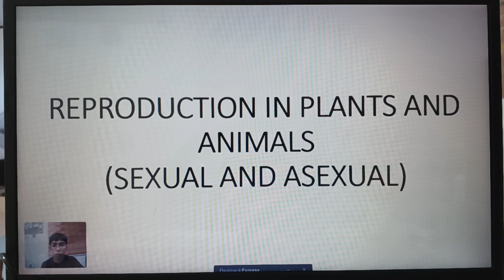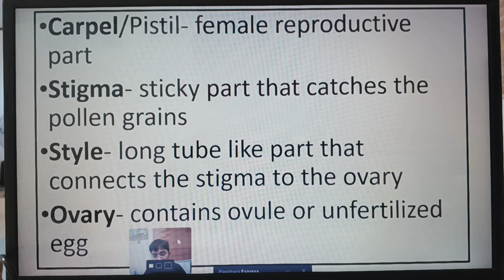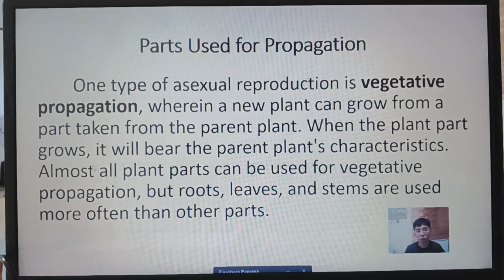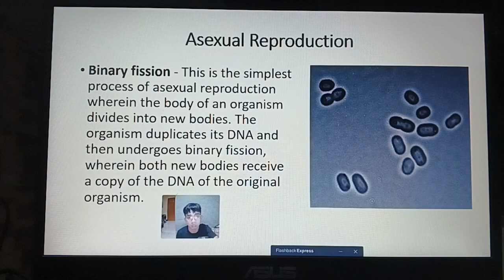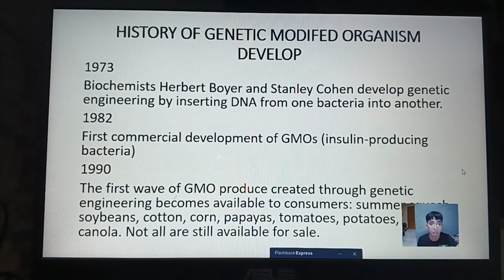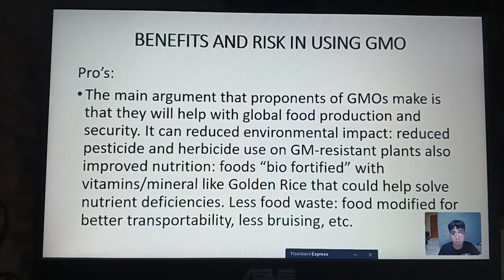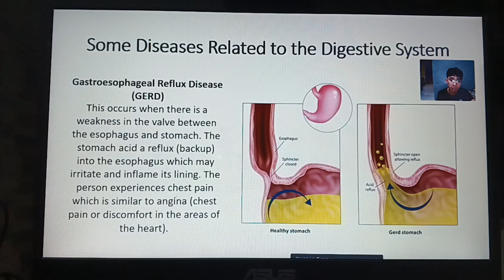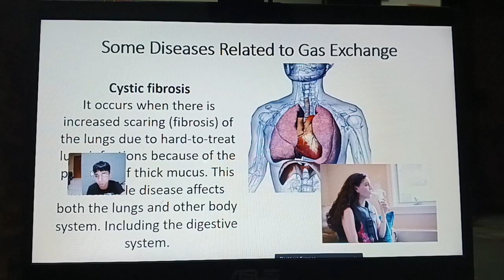ELS - 2ND QRTR - Module 4-6.